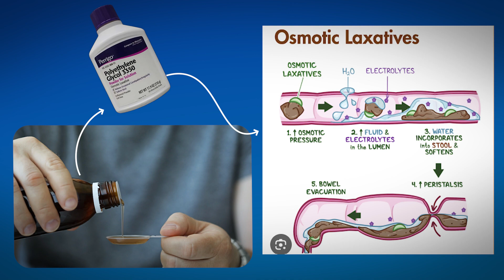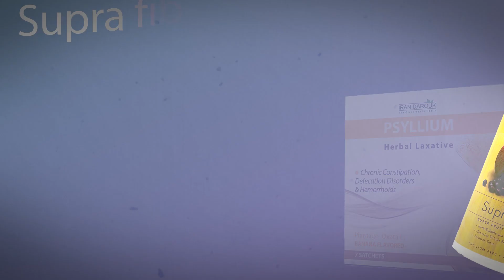Top Medications for Chronic Constipation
What is the most effective medication for constipation?

Laxatives are a type of medicine that can treat constipation. They're often used if lifestyle changes, such as increasing the amount of fibre in your diet, drinking plenty of fluid and taking regular exercise, have not helped.
Laxatives are available to buy from pharmacies and supermarkets. They're also available on prescription from a doctor.
Types of laxatives:
There are 4 main types of laxatives.
Bulk-forming laxatives
Bulk-forming laxatives work by increasing the "bulk" or weight of poo, which in turn stimulates your bowel.They take 2 or 3 days to work.
Bulk-forming laxatives include:
Fybogel (ispaghula husk)
methylcellulose
Osmotic laxatives
Osmotic laxatives draw water from the rest of the body into your bowel to soften poo and make it easier to pass. They take 2 or 3 days to work.They include:
lactulose (also called by the brand names Duphalac and Lactugal)
macrogol (also called by the brand names Movicol, Laxido, CosmoCol, Molaxole and Molative)
polyethylene glycol.

Stimulant laxatives
These stimulate the muscles that line your gut, helping them to move poo along to your back passage.They take 6 to 12 hours to work.They include:
bisacodyl (also called by the brand name Dulcolax)
senna (also called by the brand name Senokot)
sodium picosulfate

Poo-softener laxatives
This type of laxative works by letting water into poo to soften it and make it easier to pass.
They include:
arachis oil